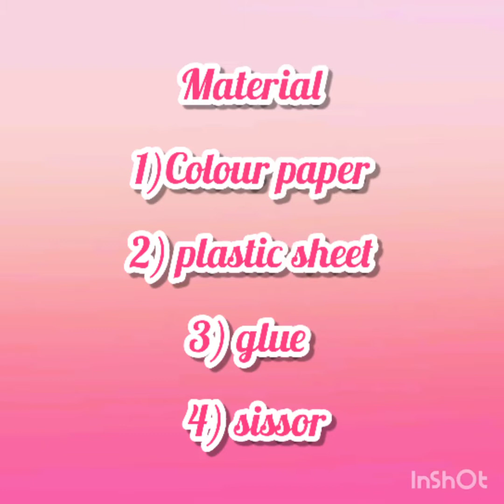How to make pencil pouch